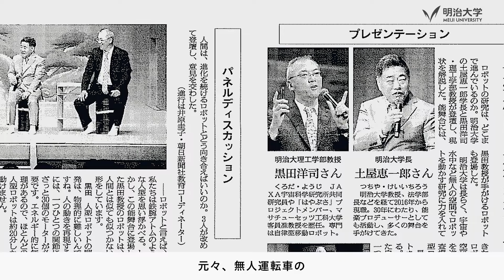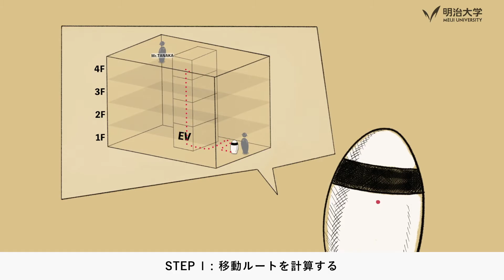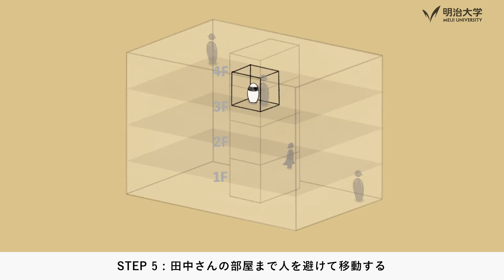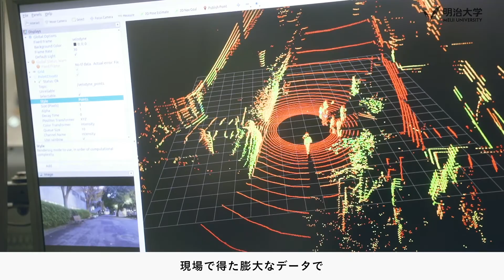[日本語字幕] Can Robots Get Along with Humans? by 黒田洋司 | Incredible Senseis at Meiji University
黒田 洋司（くろだ　ようじ）
明治大学 理工学部 教授

『「使えるロボット」めざして、ただいま修行中です。』
黒田教授が実用化に向けて取り組んでいるのは、人の道具となって警備や危険な作業ができる「使えるロボット」です。ロボットは人手不足に悩む日本の切り札。でも、人混みの中でもスイスイと動き回り、仕事をするためには、現実社会でたくさん経験を積むことが必要です。新人ロボットの社会人デビュー。温かい目で見守りたいですね。

▽他の“Incredible Senseis at Meiji University” video seriesを見る

[Produced by:]
明治大学